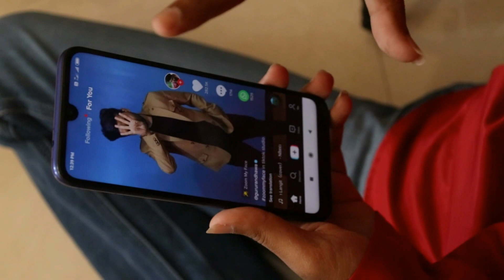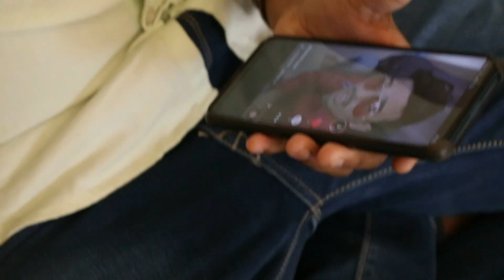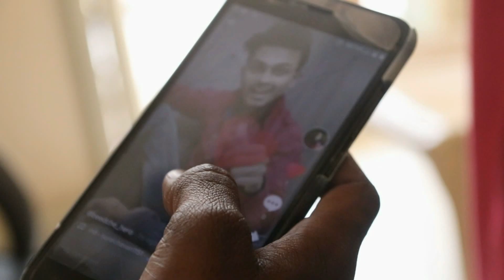Beed Cha Crime Rakel Episode-2 ll Crime Patrol Funny spoof ll Beed Che Hero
1. Episode 2 Heroch kand

2.Crime Patrol Funny Spoof

3.Another One Funny And Mysterious Case

4.Beed Cha Crime Show